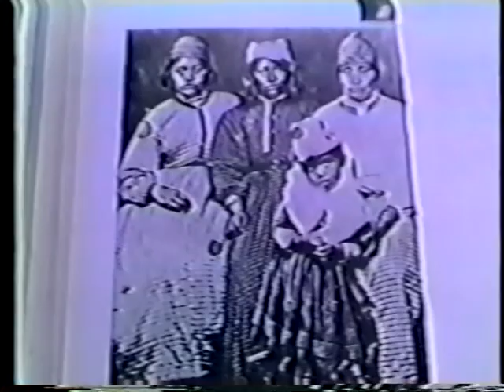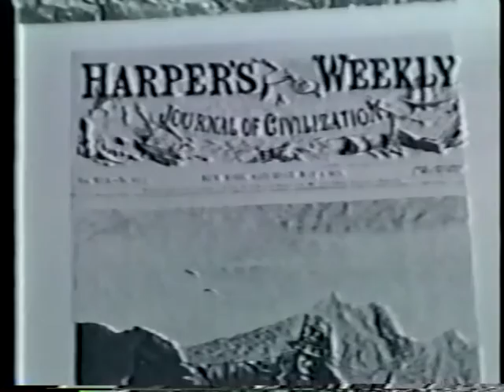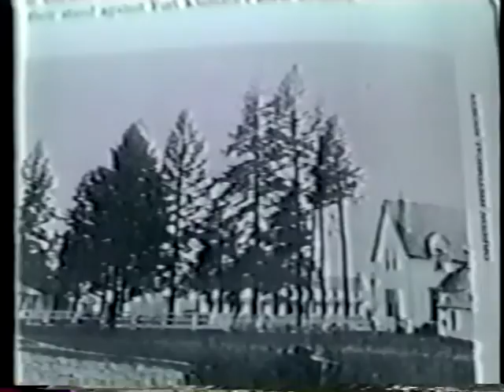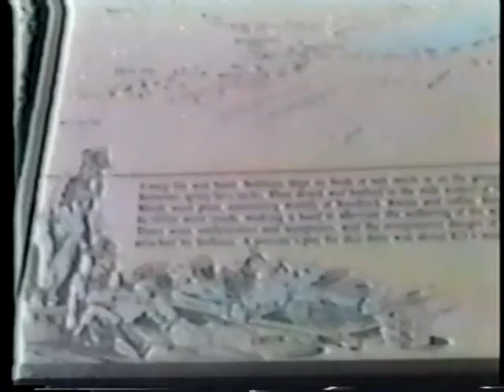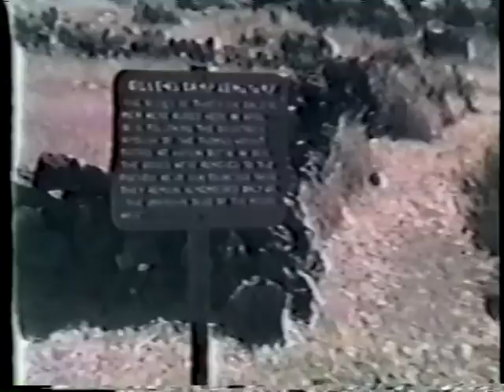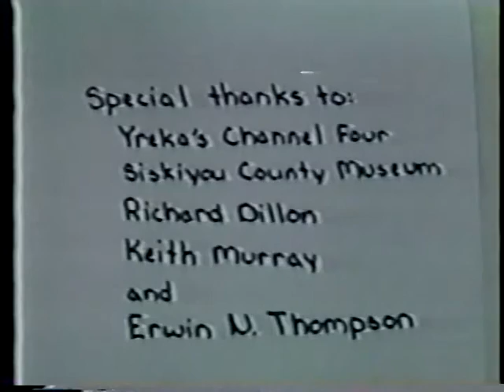A Television History of the Modoc War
"A Television History of the Modoc WarThe Modoc War" is a short historical documentary by Gerald P. Murphy, funded with a grant by the Siskiyou Arts Council and made in conjunction with the Yreka Community Television in 1984.